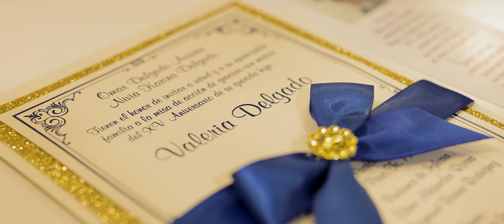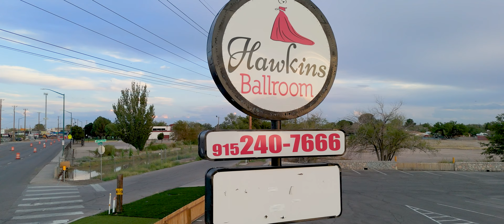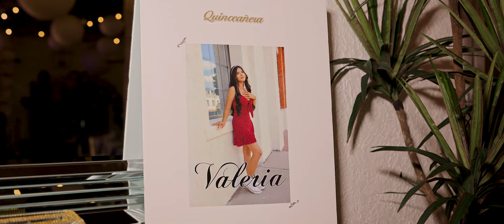QUINCEAÑERA XV - Valeria (HIGHLIGHT) El Paso Texas